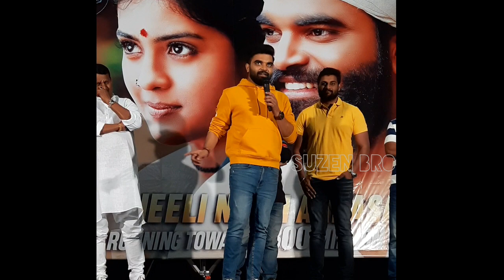ప్రదీప్ షాకింగ్ కామెంట్స్ చేశారు.. హీరోగా సినిమా ఎందుకు చేశాడో చెప్పెశాడు..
Pradeep Machiraju revealed his debut story   as A hero

SuzenBro vlogging in Telugu.. Exploring places , Sharing Intresting Updates about movies ,culture,Gaming and Arts.